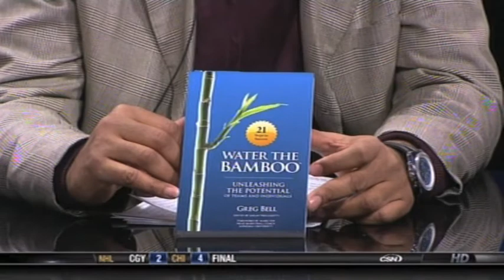Greg Bell and Water The Bamboo® featured on Comcast SportsNet Northwest Talkin' Ball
Greg Bell, author of Water The Bamboo, appeared on "Talkin' Ball," a Comcast SportsNet Northwest show, following the Portland Trail Blazers game against the L.A. Clippers on Sunday, December 5. It was a great opportunity for Greg to bridge his work as a leadership expert and inspirational speaker for organizations and associations with how the principles in his book apply to sports.